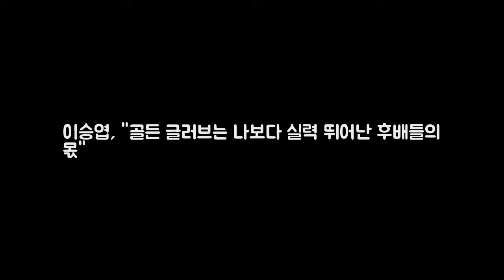이승엽 골든 글러브는 나보다 실력 뛰어난 후배들의 몫 DKO 뉴스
OSEN=손찬익 기자] 골든 글러브 후보에 포함됐다는 자체만으로 영광스럽게 생각한다. 이제는 나보다 실력이 뛰어난 후배 선수들이 골든 글러브 수상의 기쁨을 누려야 한다. KBO는 4일 2017 타이어뱅크 KBO 골든글러브 후보 명단을 확정·발표했다. KBO는 지난해까지 경기수와 타격 성적으로 골든글러브 후보를 정해왔지만 올해는 선정 기준을 해당 포지션의 수비 이닝수로 변경해(지명타자의 경우 타석수) 보다 공정한 방식으로 각 포지션별 후보를 폭넓게 선발하기로 했다.
[별별TV]막영애16 대독 유형관 진상 손님으로 등장 깜짝- 스타뉴 DKO 뉴스:
윤태진 아나운서가 스토킹 피해를 호소했다  게시됨: 윤태진 아나운서 DKO 뉴스:

Cold Funk - Funkorama by Kevin Ma